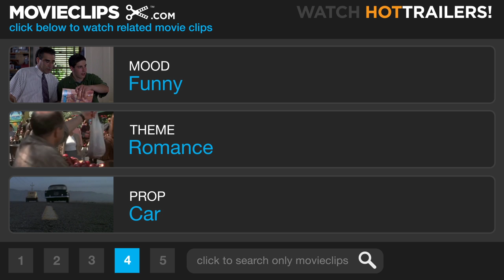Milk Money (5/10) Movie CLIP - You Should Never Have to Practice (1994) HD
CLIP DESCRIPTION:
Tom (Ed Harris) is introduced to V (Melanie Griffith), and confusion arises over her chosen profession.

FILM DESCRIPTION:
After befriending a kind-hearted prostitute, a 12-year-old boy attempts to set her up with his widowed father in this family comedy. Young Frank Wheeler (Michael Patrick Carter) first meets working girl V (Melanie Griffith) when he and two friends pool their money to buy a glimpse of a naked woman. V does the job and agrees to drive Frank home; along the way, he becomes convinced that this nice call girl would be the perfect new wife for his dad (Ed Harris). V happens to be on the run from a group of evil gangsters, so when he invites her to stay at their house in the suburbs, she readily agrees. Masquerading as a math tutor, she strikes a chord with Mr. Wheeler, but this budding romance is soon threatened by the return of V's past. Despite the potentially off-color premise, Milk Money aims to be innocuous family fare, with juvenile jokes mixing with unthreatening romance.

CREDITS:
Cast: Michael Patrick Carter, Ed Harris, Don Roberts, Melanie Griffith
Producers: Michael Finnell, Patrick J. Palmer, Kathleen Kennedy, Frank Marshall